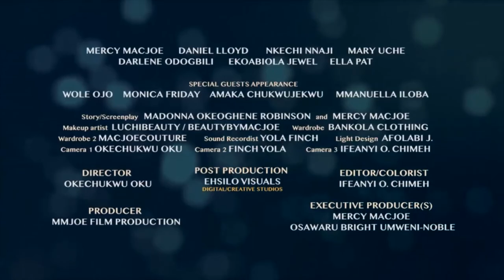Thirty and Single (Official Trailer)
After her thirtieth birthday, Ada starts to feel disconnected with life. She turns to social media and stumbles on a meme that says her soulmate is one of her last ten boyfriends which sends her into a frenzy, trying to reconnect with all of them to find out who will be "the one".

Starring: Mercy Macjoe, Daniel Lloyd, Mary Uche, Darlene Odogbili, Nkechi Nnaji

Produced by Mercy Macjoe

Directed by Okechukwu Oku

Distributed by The World Stage Film Limited